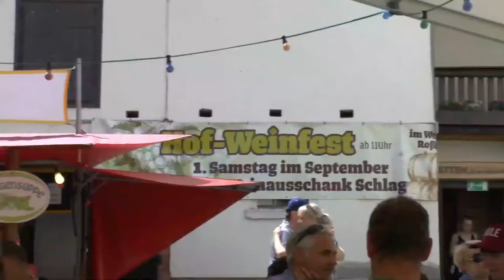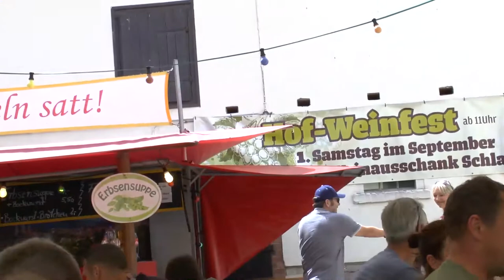One-Ban-Band * Duo * Trio - ideal für Familienfeiern und Vereinsfeste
Ob ein, zwei oder alle drei Musiker - egal, wofür sich der Veranstalter entscheidet, er bekommt höchste Qualität mit Spaßfaktor.
Die Palette reicht von Oldie bis Top 40-Charts und beinhaltet u.a. Party-Hits, Schlager, Rock, Pop, Country, Evergreens, Volkstümliche Musik, Stimmung, Dinnermusik, Standard- und Lateintanzmusik sowie Unterhaltung.
Die Musiker spielten schon oft zu Stadt- und Heimatfesten, zur Hochzeit, Kneipennacht, Firmen- oder Weihnachtsfeier, zu Geburtstagen, Firmen-Werbe-Events, Karneval, Vereins-, Wein- oder Sommerfest, zu festlichen Bällen sowie weiteren Veranstaltungen.
Professionelles Equipment gepaart mit Können, Spaß, Spielfreude und breitem Querbeet- Repertoire garantieren den Erfolg jeder Veranstaltung.
Seit 2013 konstant in gleicher Besetzung!

Instrumente in Triobesetzung:
3-fach Gesang
Keyboard/Piano
2x Gitarre
Bassgitarre
Geige
Mundharmonikas

36 Grad - 2raumwohnung
Aber bitte mit Sahne - Udo Jürgens
Aber Dich gibts nur einmal für mich - Nilsen Brothers / Flippers / Semino Rossi
Achy breaky - Billy Ray Cyrus
Adelheid - Billy Sanders / Jacob Sisters
All right now - Free
Alles nur geklaut - Prinzen
Aloha heja he - Achim Reichel
Als ich fortging - Dirk Michaelis
Alt wie ein Baum - Puhdys
Am Fenster - City
Amarillo - Tony Christie feat. Roberto Blanco
Amazing Grace - Traditional
Amsterdam (Liebe hat total versagt) - Cora
An der Nordseeküste - Klaus & Klaus
Anita - Costa Cordalis
Another brick in the wall - Pink Floyd
Apache - The Shadows
Apologize - Timbaland feat. OneRepublic
Applaus, Applaus - Sportfreunde Stiller
Arrivederci - Amigos
Atemlos - Helene Fischer
Auf uns - Andreas Bourani
Augen zu und durch - Wolfgang Petry
Aus Böhmen kommt die Musik - Gitti & Erika / Peter Alexander
Baby come back - Equals
Bad moon rising - CCR
Beautiful Sunday - Daniel Boone
Beds are burning - Midnight Oil
Bei mir bistu sheyn - Sholom Secunda
Bella Ciao - DJ Ötzi
Bergvagabunden - Heino
Black magic woman - Santana
Blau blüht der Enzian - Heino
Boat on the River - Styx
Born to be wild - Steppenwolf
Bronze Silber und Gold - Wolfgang Petry
Butterfly - Danyel Gerard
Bye bye love - Everly Brothers
California Blue - Roy Orbison
Caprifischer - Rudi Schuricke
Chasing Cars - Snow Patrol
Cocaine - Eric Clapton
Cordula Grün - Josh / Die Draufgänger
Cotton Fields - CCR
Country Roads - John Denver 1997
Cowboy und Indianer - Olaf Henning
Da sprach der alte Häuptling der Indianer - Gus Backus
Darlin' - Frank Miller
Das geht ab - Frauenarzt & Manny Marc
Das Kufsteinerlied - Marianne & Michael
Das rote Pferd - Marcus Becker
Das schönste Mädchen vom Westerwald - Höhner
Das weiße Schiff verläßt den Hafen - Amigos
Dave Dudley - Truck Stop
Der blaue Planet - Karat
Der helle Wahnsinn - Amigos
Der letzte Kunde - Silly
Der wilde wilde Westen - Truck Stop
Die Gefühle haben Schweigepflicht - Andrea Berg
Die Hände zum Himmel - Kolibris / Chris Rabats
Die immer lacht - Kerstin Ott / Tanja Lasch
Die kleine Kneipe - Peter Alexander
Die Rote Sonne von Barbados - Flippers
Die wilden Jahre - Peter Maffay
Du hast mich tausendmal belogen - Andrea Berg
Du kannst noch nicht mal richtig lügen - Andrea Berg
Ein Bett im Kornfeld - Jürgen Drews
Ein ehrenwertes Haus - Udo Jürgens
Ein Stern (der Deinen Namen trägt) - DJ Ötzi & Nik P.
Ein Tag im Paradies - Amigos
Ein weißes Boot - Fantasy
Eine neue Liebe ist wie ein neues Leben - Jürgen Marcus
Es geht mir gut - Marius Müller-Westernhagen
Es gibt kein Bier auf Hawai - Paul Kuhn
Fairytale gone bad - Sunrise Avenue
Fernando - ABBA
Fliegerlied (So ein schöner Tag) - Tim Toupet
Ganz in weiß - Roy Black
Ganz und gar - Marius Müller-Westernhagen
Geboren, um zu leben - Unheilig
Geh zu Ihr - Puhdys
Get back - Beatles
Get it on - T Rex
Gimme all your lovin - ZZ Top
Gloryland - Lords
Go west - Pet Shop Boys
Griechischer Wein - Udo Jürgens
Hallo Frau Nachbarin - Wildecker Herzbuben
Hang On Sloopy - The McCoys
Haus am See - Peter Fox
Have You Ever Seen The Rain - CCR
Heart of gold - Neil Young
Hello Mary Lou - Ricky Nelson
Hey Baby - DJ Ötzi
Hey tonight - CCR
Hey, wir woll´n die Eisbären seh'n - Puhdys
Highway to hell - AC/DC
Himbeereis zum Frühstück - Hoffmann & Hoffmann
Honky Tonk Woman - Rolling Stones
Hot love - T Rex
Hound dog - Elvis Presley
Hulapalu - Andreas Gabalier
I can help - Billy Swan
I just called to say I love you - Stevie Wonder
I need more of you - Bellamy Brothers
I sing a liad für di - Andreas Gabalier
I`m a believer - Monkees
I´m walking - Fats Domino & Ricky Nelson
Ich bau Dir ein Schloß - Jürgen Drews
Ich geh für Dich durchs Feuer - Amigos
Im Wagen vor mir - Henry Valentino & Uschi
It never rains in Southern California - Albert Hammond
It´s a heartache - Bonny Tyler
Ja ich will - Andrea Berg
Jambalaya - Fats Domino / Hank Williams / Carpenters